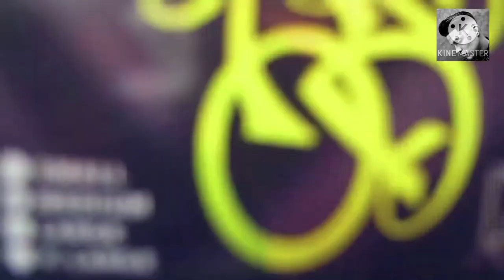Best Barber in the World | Flat Top Haircut 2021 | Men’s Hairstyle Tutorial | Men’s Hairstyle PH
On The Spot Flat Top Tutorial 2021